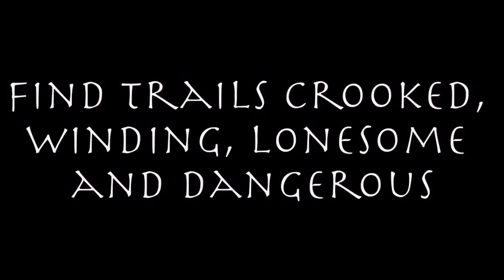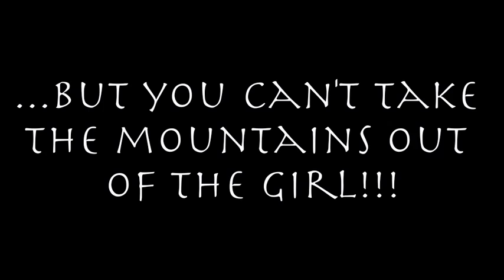Mount Mitchell and Mount Cordeaux Circuit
Audrey training on Mount Mitchell and Mount Cordeaux Circuit